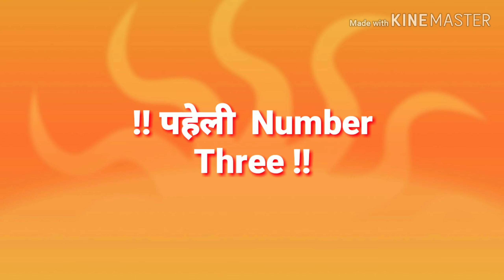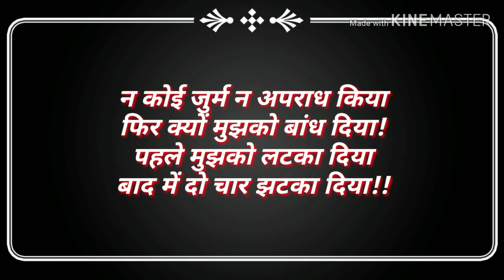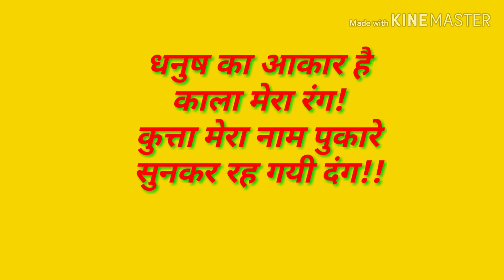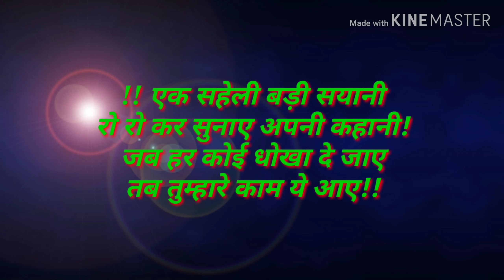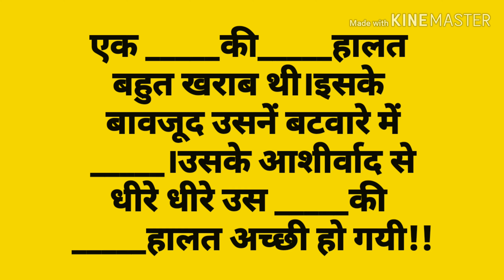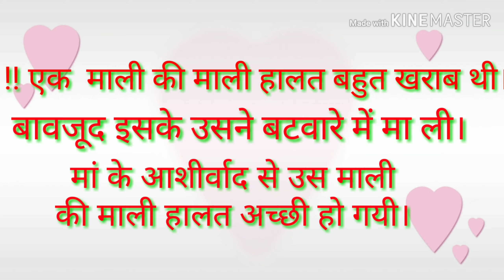Dimag ki batti jala dene wali 8 majedar paheliyan part 5 by Pande pankaj Pandepankaj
Dimag ki batti jala dene wali paheliyan part 5
By pande pankaj pandepankaj pandey pankaj..
(1)Kala hai par kaua nahi
Bada hai par gaya nahi
Kare malik ke sare kam
Bolo baccho uska naam.

(2barah marij aspatal me
Doctor rahe aspatal me
Lagaye teen teen sui
Bujhe koi koi

(3)ek aisa ghoda
Bina pair ke dauda
Kabhi mudkar na dekha
Peechhe chhode rekha.

(4)Na koi jurm na apradh kiya
Fir kyon mujhko bandh diya
Pahle mujhko latka diya
Bad me do char jhatka diya.

(5)Dhanush ka aakar hai
Kala mera rang
Kutta mera naam pukare
Sunkar rah gayi dang.

(6)Bahut bada raj darbar
Jiske do do chaukidar
Dono apni duty nibhayenge
Chahkar bhi mil na payen.

(7)Ek saheli badi sayani
Ro rokar sunaye apni kahani
Jab sab dhokha de jaye
Tab ye hamare kaam aaye.

(8)Ek hi shabd sabhi khali sthano me bharen
Ek___ki___mali halat bahut kharab thi.
Iske bawjud usne batware me ___.
Uske aashirwad se us ___ ki ___halat acchhi ho gai.

Dimag ki batti jala dene wali Ameer khusaro ki paheliyan

Thnks to all of you
जय हिन्द,
जय भारत!